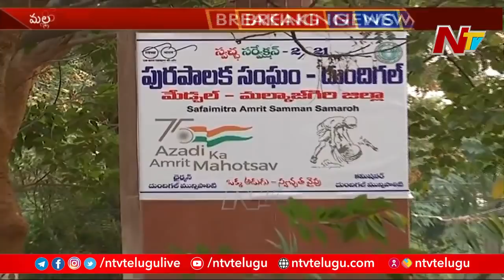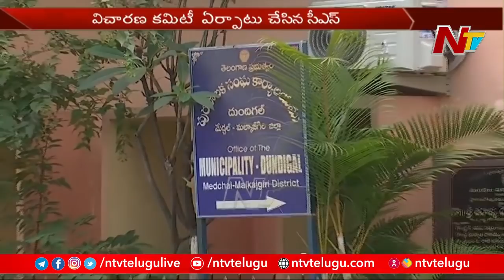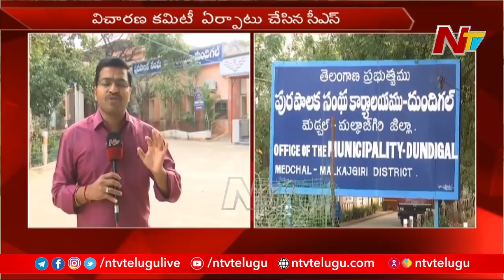CS Somesh Forms Investigation Committee On Mallampet Illegal Villas | Ntv